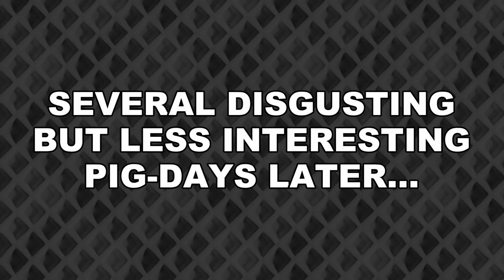TRAUMATIZING PIG MASSSACRE! -- Let's Play Blood and Bacon (Steam PC)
Woo! Blood and Bacon! Terrifying, ultra-bloody PIG DESTRUCTION SIMULATOR! For reasons which are indistinct at best, a plague of semi-undead, possibly mutated horror-swine are rampaging across the countryside. Corwin takes on the role of an armed survivor, waging a war of pork-destruction, from a base of operations in a barn. Get ready for blood rain, meat-explosions, and INSANITY! Let's Play!

Steam description of Blood and Bacon:

All you need is Blood and Bacon

Blood And Bacon is a Multiplayer CO-OP "survival shooter fps" that pits heavily armed players against undead deadstock as you attempt to butcher your way through 100+ levels of insanity and twitching gristle. Day and night levels, players will take on 35 enemy types and numerous bosses, like the gargantuan monster affectionately named, ‘Princess Blubbergut’ and Minibosses every 10 days as you explore, shoot and run for your life against the onslaught of porcine monstrosities. The game creatively dispenses pickups through a meat grinder, from the very creatures you are killing. Ammo boxes, Adrenaline, Grenades, Rockets, and other exotic boosters. Boasting over 15+ hours of gameplay and the ability to battle a staggering (or shambling) 500+ undead creatures at once, "Blood and Bacon" looks to feature more barnyard excitement than you can shake Old MacDonald’s severed femur at!!